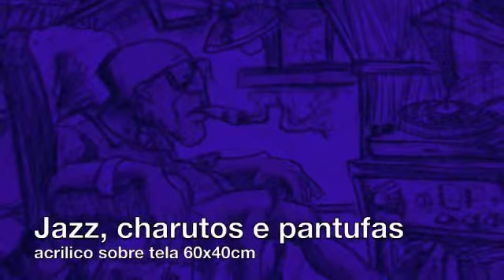Paulo Thumé - JAZZ, CHARUTOS E PANTUFAS 60x40cm - 06.2011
JAZZ CHARUTOS E PANTUFAS
acrilico sobre tela
60x40cm

Trabalho de 2011 para a série Jazzenhando